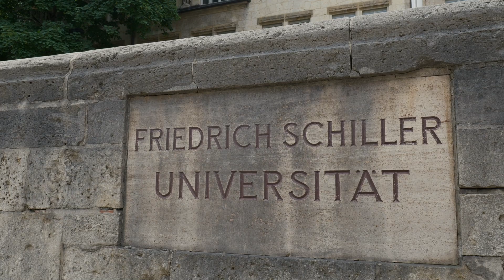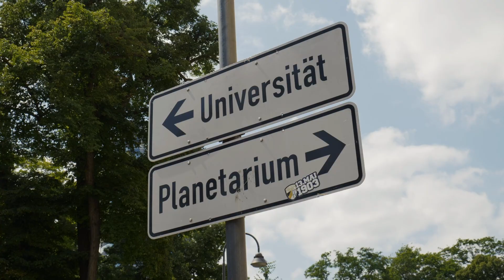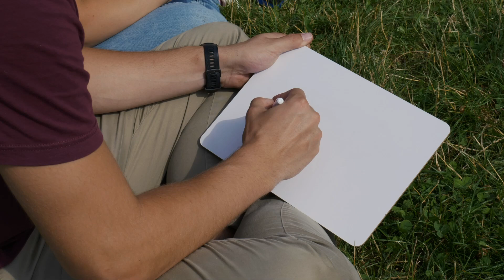Wir zeigen euch, wie schön es ist, in Jena an der Universität zu studieren.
Valentine und Jonas sind Studierende der Universität Jena.
Die beiden erzählen im Video, wie es sich anfühlt, hier zu studieren, wo man am besten seine Freizeit verbringt oder sich etwas Geld dazu verdienen kann.

Urheber des Films: Pixelpakete GbR